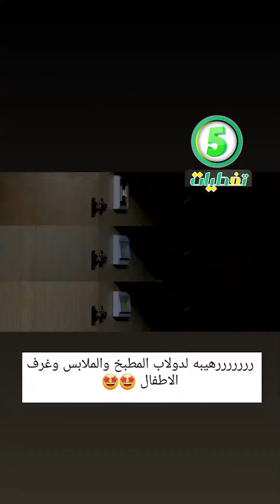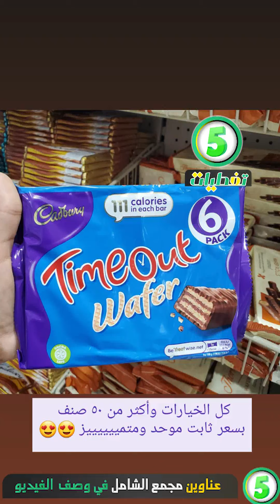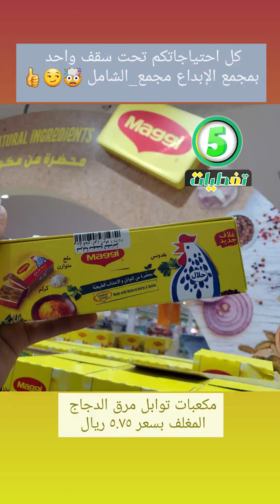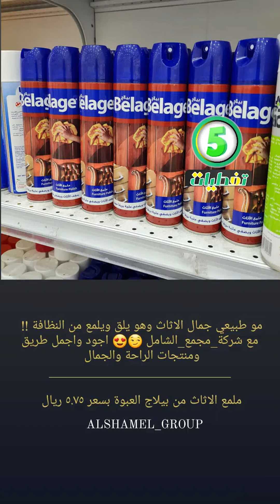مجمع الشامل بجدة كل شئ خمسة ريال/ جديد اليوم اواني وكماليات المنزل ب ارخص الاسعار ❤️🇸🇦